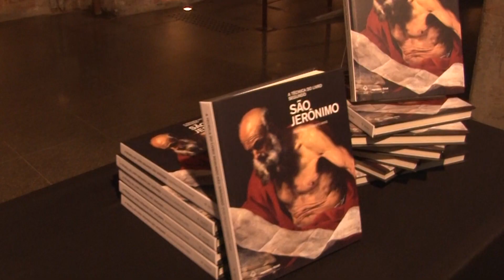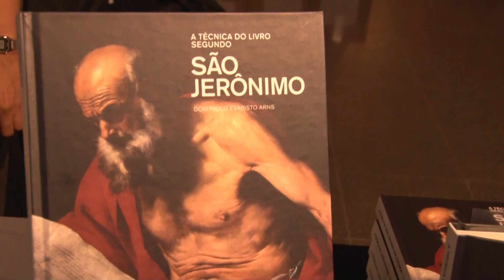Lançamento do livro de Dom Paulo Evaristo Arns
"A técnica do livro segundo São Jerônimo", a editora Imprensa Oficial, em parceria com a editora da Unesp, lança uma nova edição de sua tese de doutorado defendida na Sorbonne nos anos 40. O evento de lançamento, realizado no Tucarena, contou com a presença especial da Profa. Dra. Maria Amalia Pie Abib Andery - Reitora da PUC-SP, Prof. Me.
Antonio Carlos Malheiros - Pró-reitor de Cultura e Relações Comunitárias, dos diretores-presidentes das editoras e outros convidados. Confira!